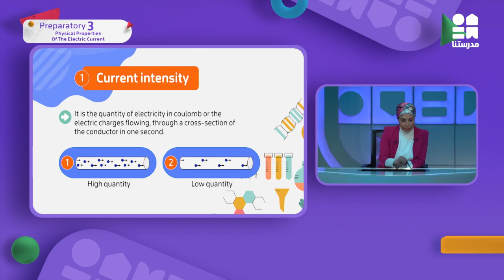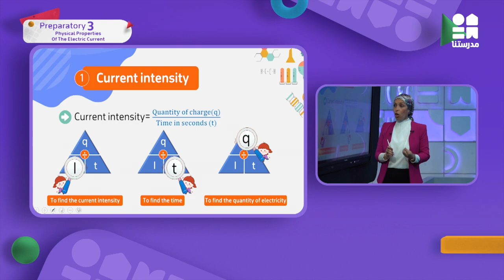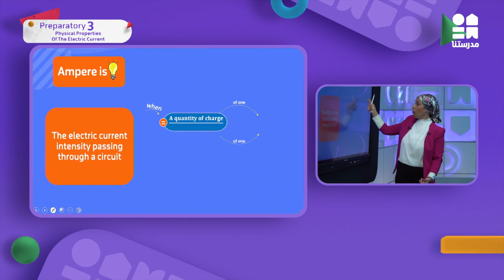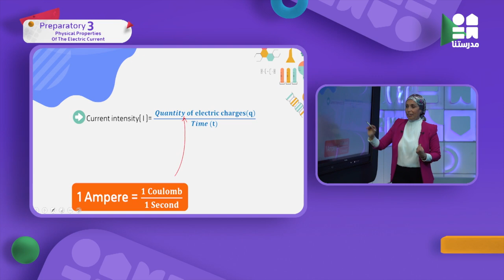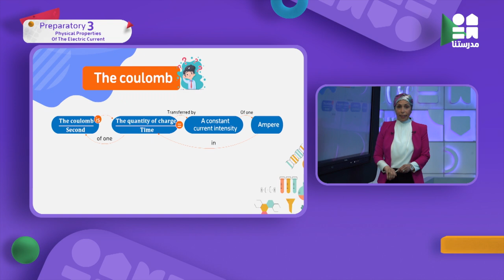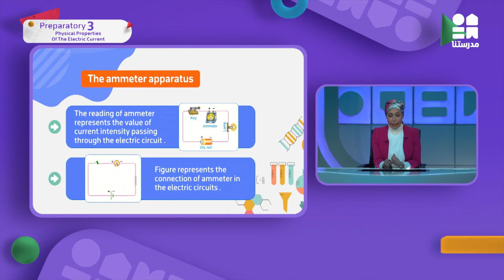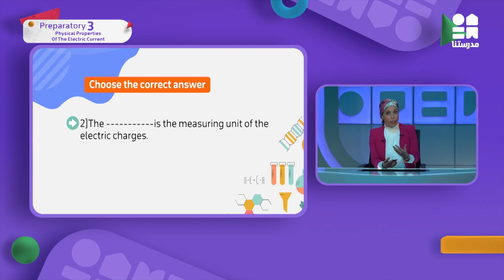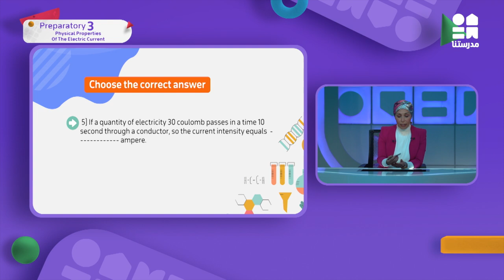Physical Properties of The Electric Current | الصف الثالث الإعدادي | Science - Part 2